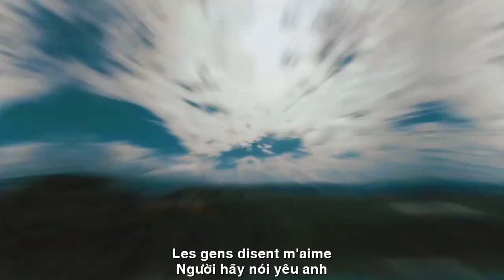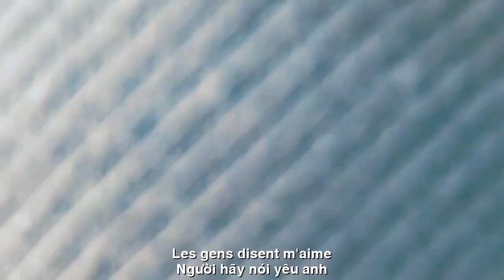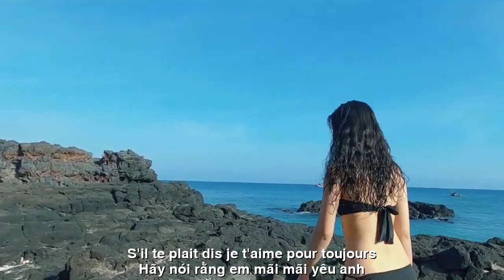[FULL HD]NGƯỜI HÃY NÓI YÊU EM||HOÀNG KHÁNH LINH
ĐẾN VỚI
NHÀ THƠ HOÀNG KHÁNH LINH
VIẾT NHANH PHỔ DỊCH ĐẠI ĐÀN HÁT
TÁC PHẨM:NGƯỜI HÃY NÓI YÊU EM

NGƯỜI HÃY NÓI YÊU ANH.
Hãy nói rằng “em thật sự nhớ anh
Khi phố vắng lên đèn…
canh khuya muộn
Em nhớ anh… tim khát khao ước muốn
Phút giây này… đôi vai dựa bờ vai”…
Hãy nói rằng “em nhớ mỗi sớm mai
Khi vạt gió đan cài trên tóc rối
Em ngỡ như anh đang thì thầm nói
“Chúc yên bình…  anh mãi mãi yêu em”
Hãy nói rằng… “em thao thức trong đêm
Chỉ để đợi ánh đèn xanh kia sáng
Anh gửi trao đôi dòng tin rất ngắn
“Mãi yêu em… say đắm…
trọn một đời”.
Hãy nói rằng… “ta dẫu đã chia phôi
Nhưng tim vẫn mãi
không nguôi thương nhớ”
Dấu yêu ơi… duyên xưa nay cách trở
Vẫn yêu người… tim chẳng thể nào quên”…
Hãy nói rằng… em mãi mãi yêu anh…
Hoàng Khánh Linh

LES GENS DISENT M'AIME.
Dis "tu me manques vraiment
Quand la rue est vide, les lumières sont allumées…
veille nocturne
Tu me manques… mon cœur aspire au désir
Ce moment… épaule contre épaule »…
Disons "Chaque matin me manque
Quand le vent claque dans les cheveux emmêlés
Je pensais que tu chuchotais
"Paix... je t'aime pour toujours"
Disons… "Je reste éveillé la nuit
J'attends juste que le feu vert s'allume
Il a envoyé quelques messages très courts
"Je t'aime pour toujours... passionnément...
une durée de vie".
Disons… "J'ai divisé l'embryon
Mais le coeur est toujours
ne cesse jamais de se souvenir »
Cher amour... le vieux charme est loin
Je t'aime toujours... le coeur ne peut pas oublier"...
S'il te plaît, dis... Je t'aimerai pour toujours...
Hoang Khanh Linh